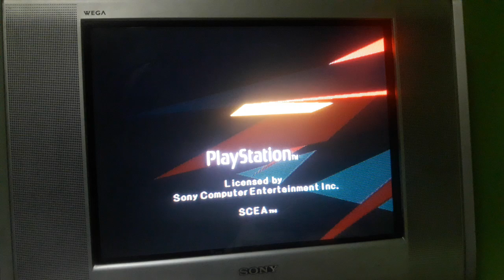PSX SCPH-9001 2da Unidad Logo Corrupto #1786 (Logo Corrupted)